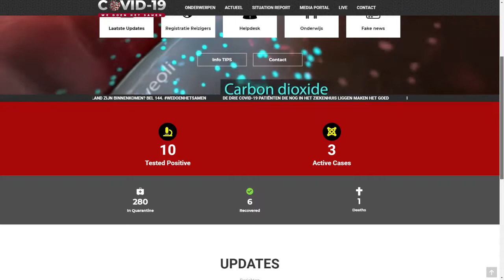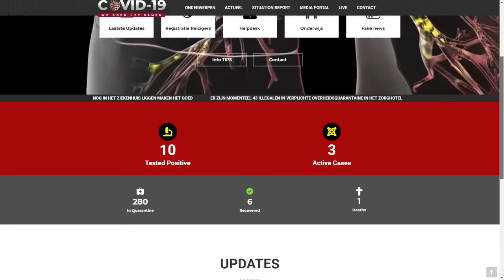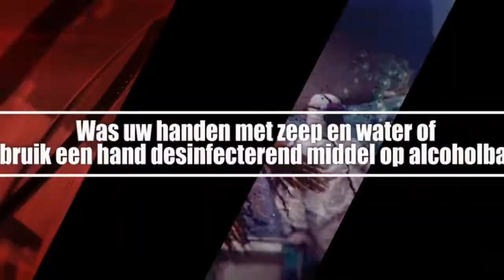ATV COVID 19 UPDATE 23 April 2020